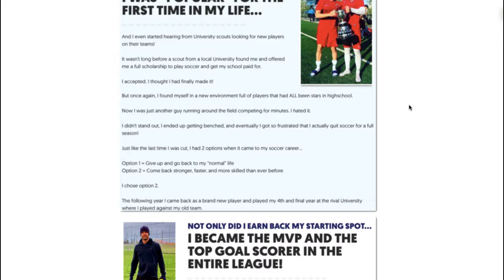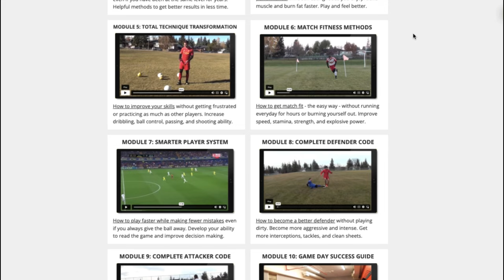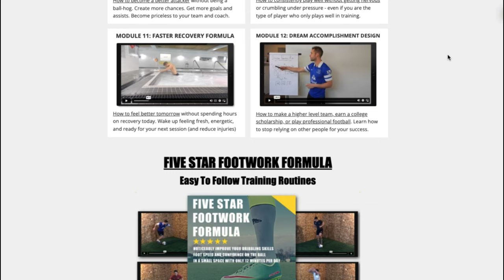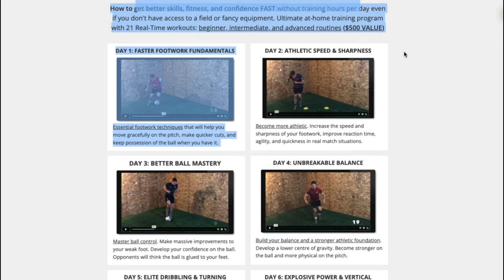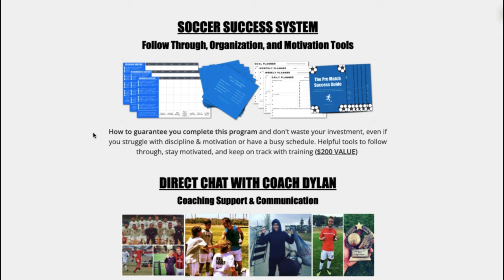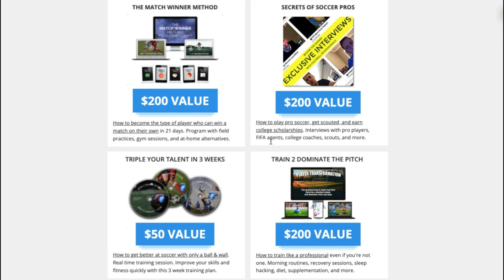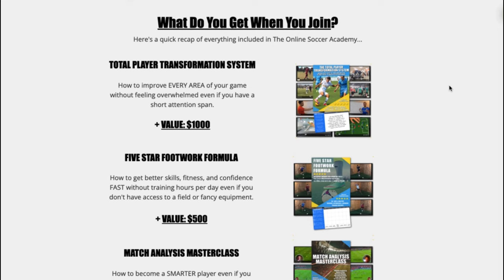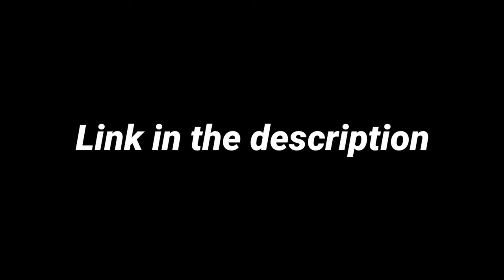We're Live! Special Promotion: Online Soccer Academy Special (full look)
🥇 First 10 People: Only pay $150

If the main button still says $150 (you're good to go) make your purchase because after the first 10 get in, I'll change the price.
If the price has increased to $250...

🥈 Next 10 People: Only pay $250

If the price has increased to $315...

🥉 Last 10 People: Pay $315

After that...

⚽ It's a wrap, and the price goes to $495 (long-term).

(and you'll have to join the waitlist)

Wishing you success in soccer,

Coach Dylan
Progressive Soccer